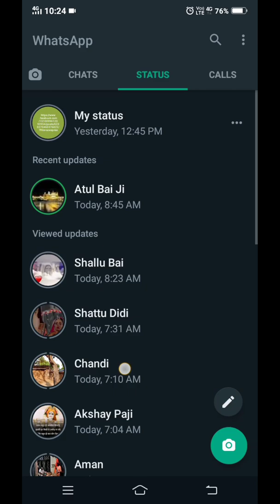WhatsApp status secret tricks | WhatsApp status hidden setting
shorts
viral video
trending video

whatsapp tricks
whatsapp status
whatsapp settings
whatsapp new features
whatsapp status secret tricks
hidden whatsapp features
shorts
android
whatsapp status tricks
whatsapp status hidden tricks
new whatsapp tricks
whatsapp tips
android tips
whatsapp new update
tricks
whatsapp tricks 2022
how to share whatsapp status only some people
short
techrakeshtv
whatsapp status dekhe aur pata na chale
whatsapp features
whatsapp status tips and tricks
whatsapp status hidden features setting
whatsapp status only share with some people
see whatsapp status without knowing
whatsapp status hidden settings 2022
android tricks 2022
android tricks
amazing android mobile tips
tips
top whatsapp features
mobile tips
best android tips and tricks 2022
new android tricks
manoj dey
whatsapp hack
whatsapp hidden setting
tech ra
hidestatus
whatsappsupertricks
shortsvideo
whatsappshorts
whatsapptipsandtricks
mobiletipsandtricks
useful whatsapp features
adivasi whatsapp
whatsapp par unblock kaise kare khud ko
latest whatsapp features
whatsapp profile visitors checker
whatsapp profile visitor
whatsapp hidden feature
whatsapp khufiya setting
5 whatsapp tricks
technical madan
whatsapp tips and tricks android
new whatsapp स्टेटस
techshivjee
playstore
watsapp updated
tips tricks
watsapp
bina pata chale status kaise dekhe
how to hide blue ticks in whatsapp android
bawa zone
short video youtube
whatsapp hide status
what's the video
whatsapp status hidden trick
avdhesh vlog
raju patodi vlog
sourav joshi vlog
vikash karoriya vlog
aditya vlog
vk technology gyan
whatsapp par keyboard ko send button kaise banae
hidden whatsapp hecks
prince knowledge
prince knowledge 077
whatsapp me wallpaper kaise lagaye
whatsapp new trick 2022
whatsapp trick in hindi
hindi
whatsapp me photo kaise lagaye
whatsapp background change
keywords pr photo kaise lagaye
whatsapp new trick
hidden whatsapp
featurs
new tricks
whatsapp status tips
kisi ka bhi status dekh lo aur use pata bhi nahin chalega
whatsapp status amazing secret tricks
whatsapp status hidden tricks shorts
android 11 features
best help in india
youtubeshorts
ytshorts
hindi whatsapp
whatsapp status hacks and tricks
whatsapp hacks
technology gyan
how to see whatsapp status without knowing them
how to see hidden status on whatsapp
whatsapp new tricks hindi
rana production
hidden whatsapp status trick 2022
parwez creator
whatsapp hidden trick 2022
whatsapp स्टेटस देखने के लिए मेरा नंबर सेव कर सकते है
technical boss
whatsapp hidden status setting
new whatsapp secret
cool and new whatsapp status tric
privacy settings
how to hide my whatsapp status from specific contacts in hindi 2022
whatsapp privacy settings on android
whatsapp privacy setting secret in hindi
whatsapp status me privacy setting lagaye
how to use status privacy
how to use status
whatsapp status privacy
2022 trip and tricks
new whatsapp tips
whatsapp chat tips
shirt brake
whatsapp chat
status videos
mr.technical khufiya
whatsapp status tips and tricks 2021
views any whatsapp status not showing your profile him
kisi ka bhi status dekh lo or use pata bhi nahi chalega